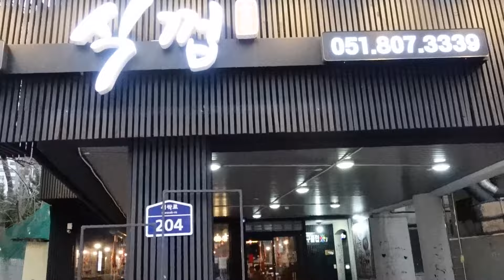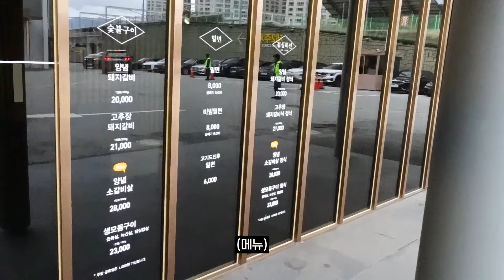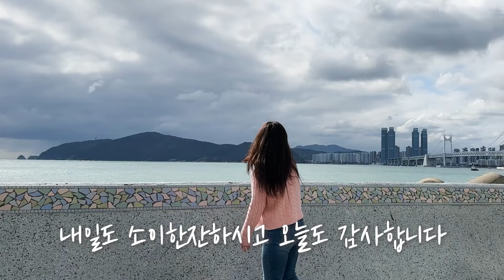찐 부산인에게 인정받아서 xx병 들이부은 부산의 추억 (ft. 생고기, 껍데기, 곰장어, 돼지갈비, 밀면, 소주, 맥주) | 혼술 x 함께 술 먹방 브이로그 | 부산 여행 3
𝐈𝐧𝐟𝐨𝐫𝐦𝐚𝐭𝐢𝐨𝐧
부산 해운대구 한화리조트 해운대 디럭스
부산 부산진구 식껍
부산 부산진구 낭만꼼장어
부산 남구 식당 3선

찐 부산인에게 인정받아서 xx병 들이붓고 왔습니다 (ft. 생고기 모듬, 껍데기, 곰장어, 돼지갈비, 밀면, 좋은데이, 대선 소주, 카스, 테라, 세계 맥주, 갈아만든 배 음료) | 혼술 x 함께 술 먹방 브이로그 | 부산 여행 3